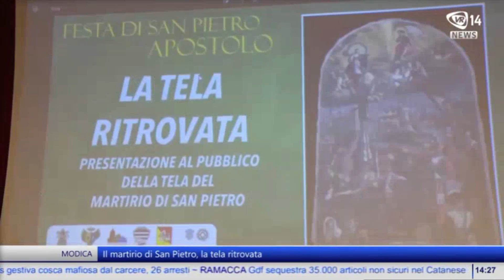Una conferenza sulla tela ritrovata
Servizio dell'emittente regionale VR Regione sulla conferenza di presentazione al pubblico della tela ritrovata del "Martirio di San Pietro Apostolo"